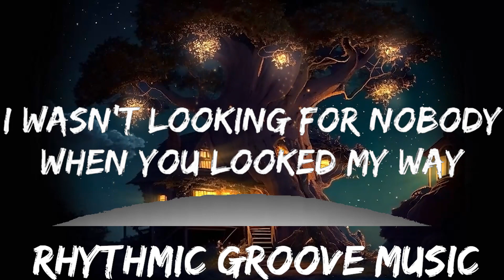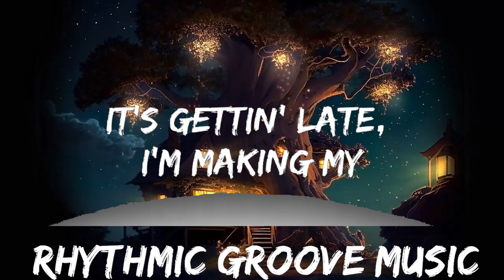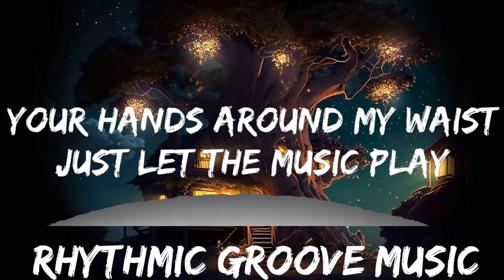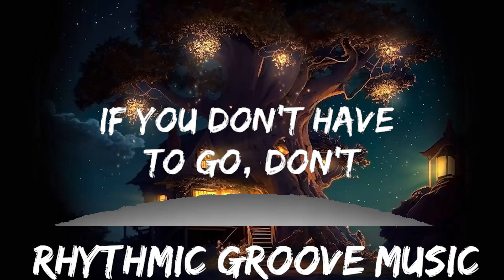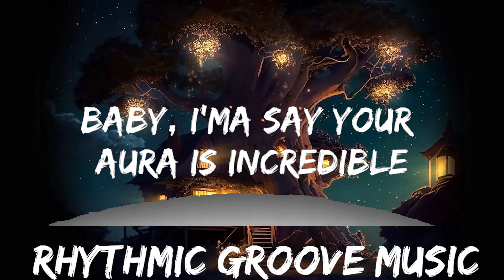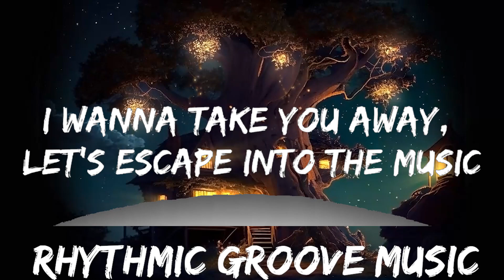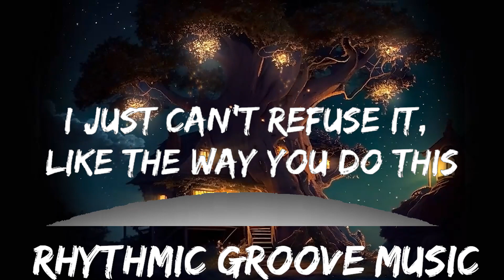Rihanna - Don't Stop The Music (Lyrics) | 30mins with Chilling music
🎵 Follow the official 7clouds playlist on Spotify :
🎧 Rihanna - Don't Stop The Music (Lyrics)
⏬ Download / Stream:

⭐ Listen the song on all platforms:

👉 Rihanna

☁️ 7clouds:

🎤 Lyrics: Rihanna - Don't Stop The Music

[Intro: Rihanna]
Please don't stop the music (Music, music, music, music)

It's gettin' late, I'm making my way over to my favorite place
Who knew that you'd be up in here lookin' like you do
You're making stayin' over here impossible
Baby, I'ma say your aura is incredible
If you don't have to go, don't
[Pre-Chorus: Rihanna]

[Chorus: Rihanna]
I wanna take you away, let's escape into the music, DJ, let it play
I just can't refuse it, like the way you do this
Please don't stop the, please don't stop the, please don't stop the music

[Bridge: Michael Jackson & Rihanna]
Mama-say, mama-sa, ma-ma-ko-ssa
Mama-say, mama-sa, ma-ma-ko-ssa
Mama-say, mama-sa, ma-ma-ko-ssa
Mama-say, mama-sa, ma-ma-ko-ssa
Please don't stop the music
Mama-s